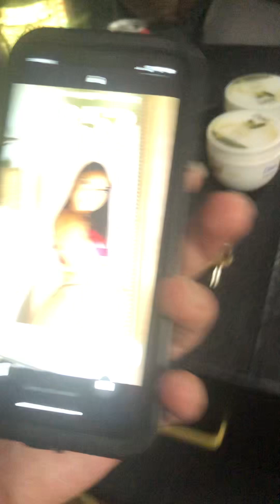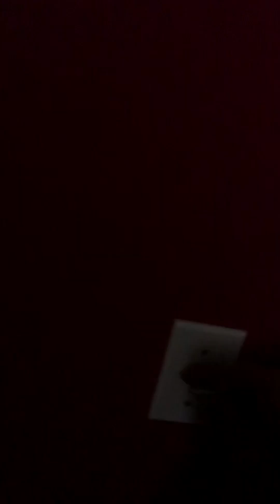Didn’t Have To Walk Today!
Facebook : Swag Nation Records
X : @Sledro999